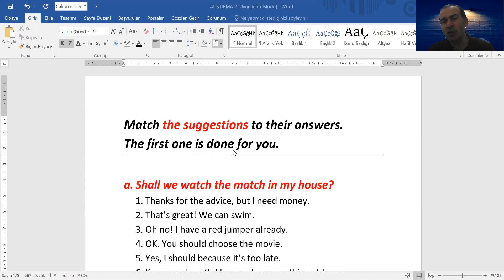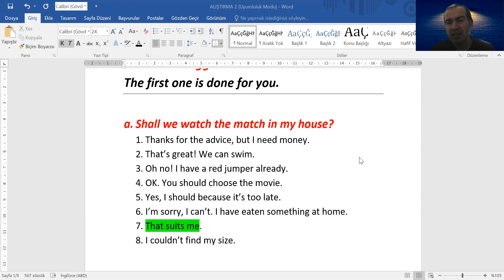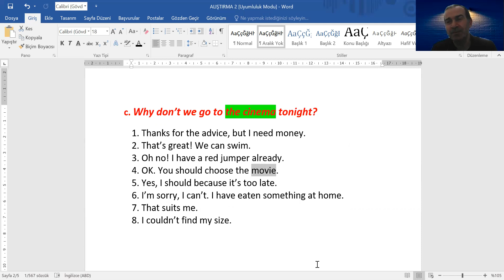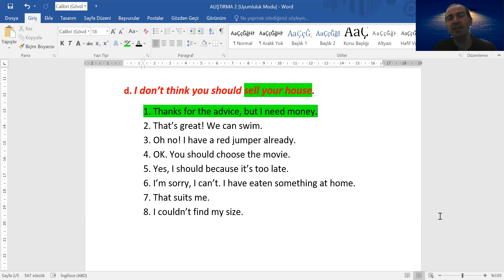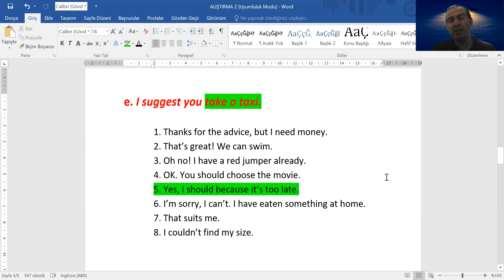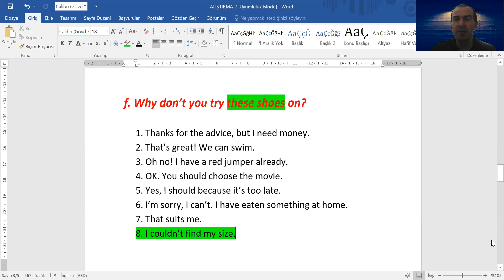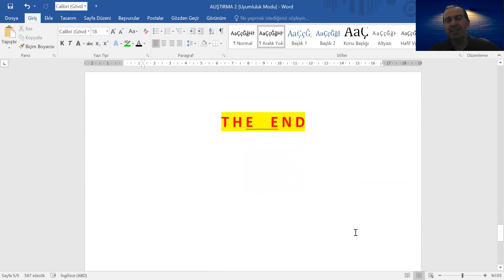Psychology WB - Exercise 2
12 Count me in, Psychology WB alıştırmalar